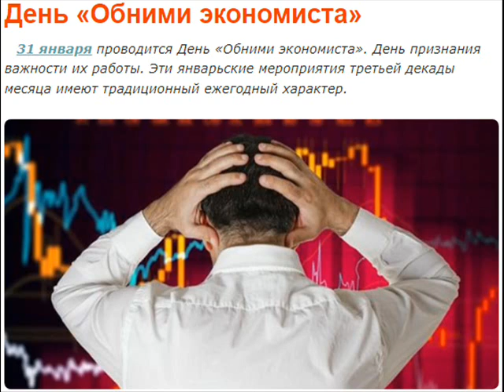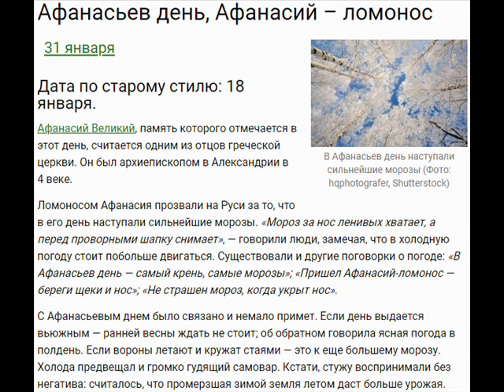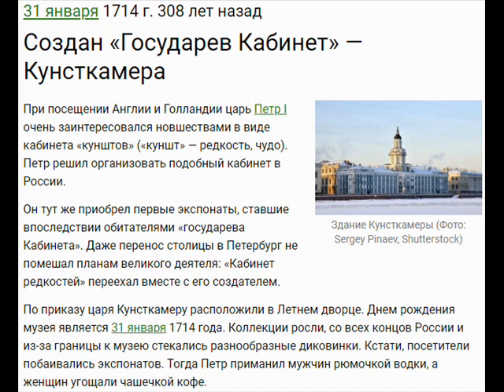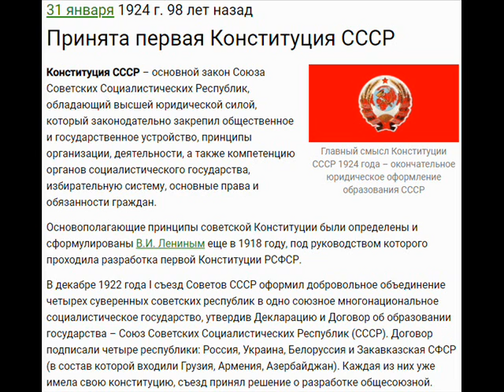31 января - День рождения русской водки, ювилера, зебры, Coca Cola и Дугжууба